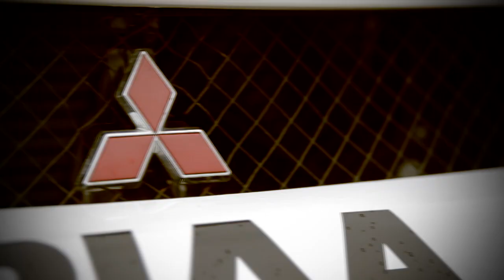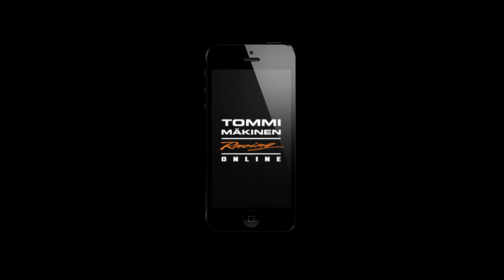Tommi Mäkinen driving SSS Killeri with -96 Mitsubishi EVO 3 - Full Laps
LEARN RALLYING WITH TOMMI MÄKINEN
See all Rally Finland stage-sections with telemetry, download NEW Tommi Mäkinen Racing Online Application for iOS or Android.

Tommi Mäkinen tackled Killeri Super Special Stage once more with 1996 Group A -car Mitsubishi EVO 3 in front of Neste Oil Rally Finland audience.

On Friday's run, time was set to 1:25,2 - Fastest WRC2 was Jari Ketomaa, with 1:25,0.

Champ is Back.